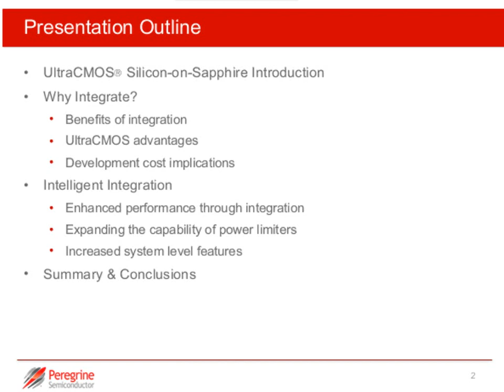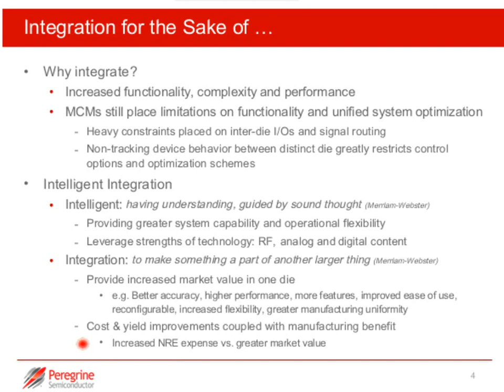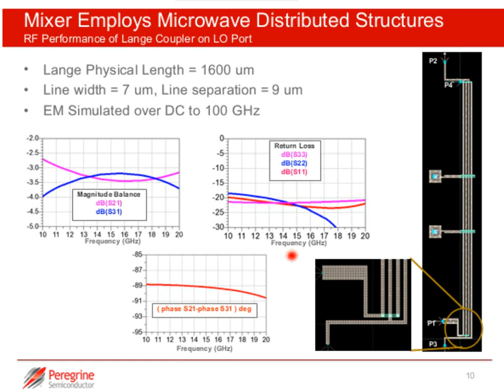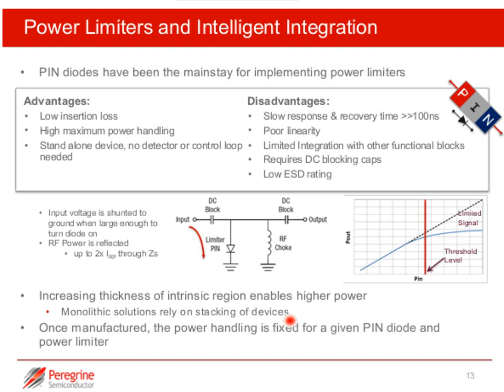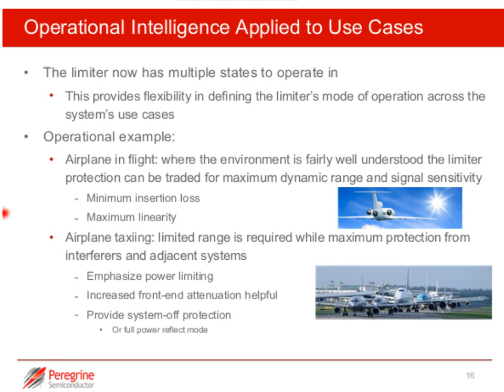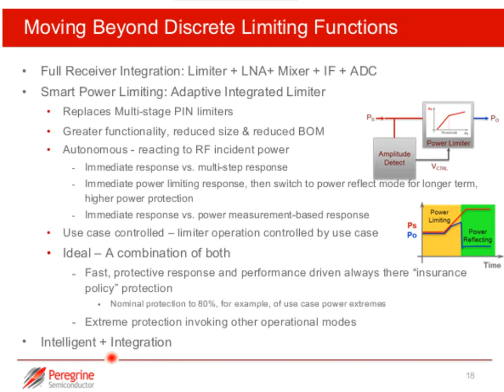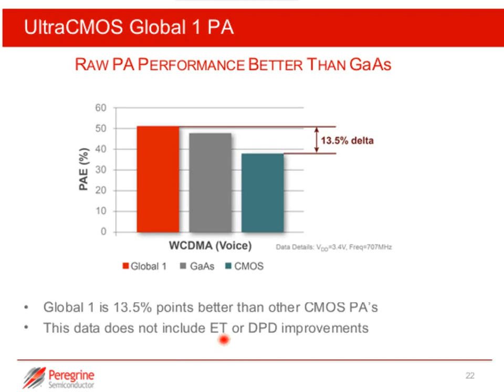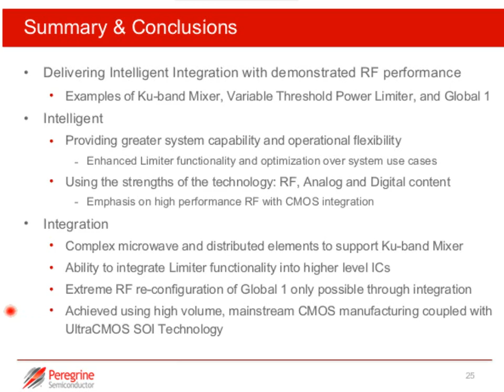UltraCMOS® Technology: Delivering Intelligent Integration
In this Microwave Journal webinar, Peregrine Semiconductor's Director of System Integration, Peter Bacon, discusses UltraCMOS® technology integration. An example design case includes RF power limiters for radar applications.